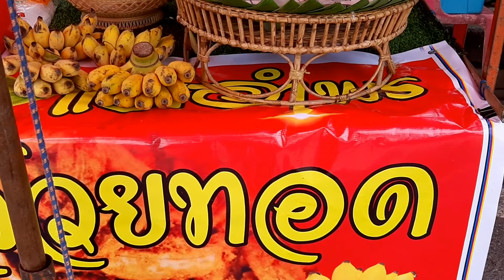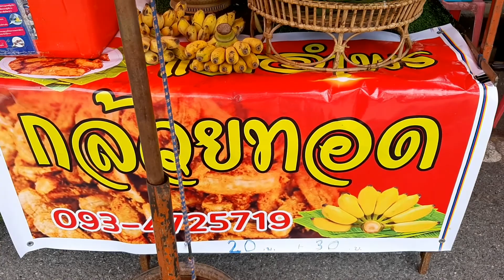กล้วยทอด มันทอด เผือกทอด กล้วยแขกแสนอร่อย(Yummy Thai Fried Banana) - อาหารไทยริมทาง l Yummybiker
อาหารข้างทางที่น่าทึ่ง

Yummybiker มีความพยายามสร้างคลิปวิดีโอที่ดีที่น่าทึ่งอย่างสม่ำเสมอ

ขอบคุณที่ติดตามรับชมและช่วยส่งเสริมส่งแรงเชียร์ช่องของเรา

--ราคาและข้อมูลสถานที่--

กล้วยทอด กล้วยแขกแสนอร่อย : THB ฿ 20 บาท($0.67USD)

ที่อยู่ : ทางเดินริมแม่น้ำโขง ตั้งแต่ท่าน้ำวัดหายโศก ถึง ป้ายพญานาคสองเศียรบริเวณตลาดท่าเสด็จ เมืองหนองคาย หนองคาย 43000

เวลาเปิดทำการ :

ทุกวันเสาร์ ตั้งแต่เวลา 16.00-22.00 น.

Thai Fried Banana กล้วยทอด กล้วยแขกแสนอร่อย -   Thai Street Food

Amazing Thai Fried Banana Cooking Skills - Thailand Street Food

Incredible street food

Yummybiker is constantly trying to make a good video clips.

Thai Fried Banana : THB ฿ 20 Bath ($0.67USD)

Nong khai Walking Street, Thailand